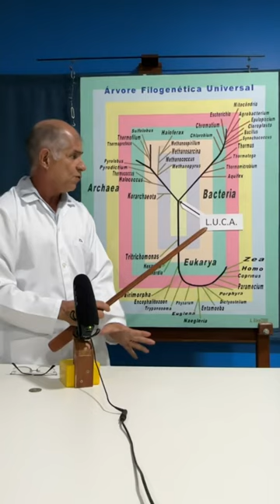LUCA - Parte 1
O professor Silva apresenta a árvore filogenética universal e seus domínios: Archaea, Bacteria e Eucarya, cujas espécies surgiram e evoluíram a partir de LUCA (Last Universal Common Ancestor).